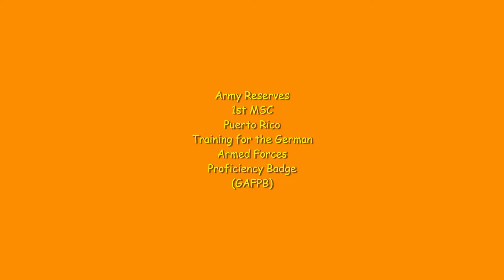German Armed Forces Badge. Soldiers compete in ruck march.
German: Das Abzeichen für Leistungen im Truppendienst. The German Armed Forces Badge for Military Proficiency Training at Salias, Puerto Rico. Rucksack weight 15 kg (33 pounds); for Bronze 6 km in 60 min; Silver 9 km in 90 min; Gold 12 km in 120 min; no differences between gender and age. The march must be accomplished in military uniform (ACUs, ABUs or BDUs) and boots with a rucksack weighing no less than 15 kg